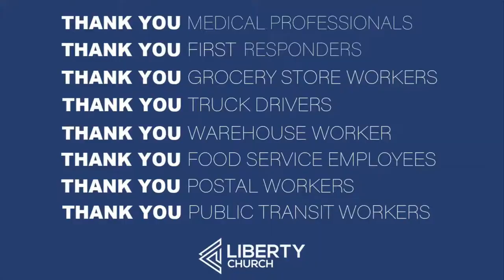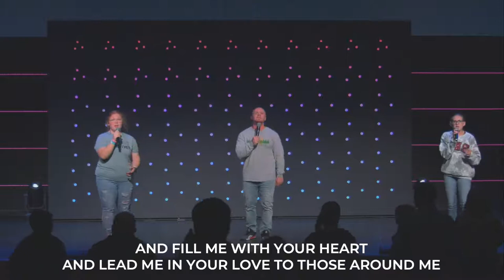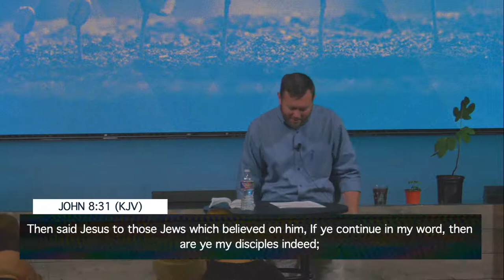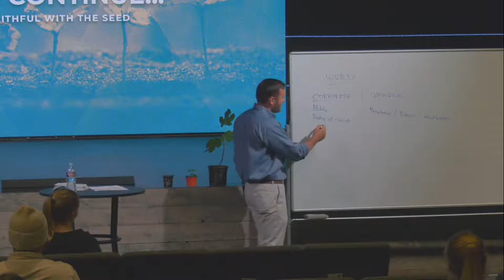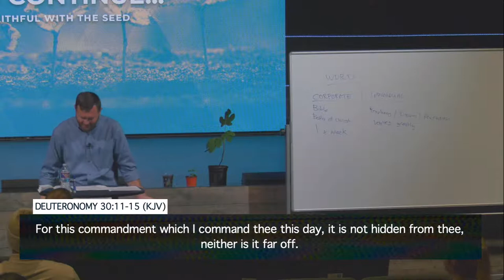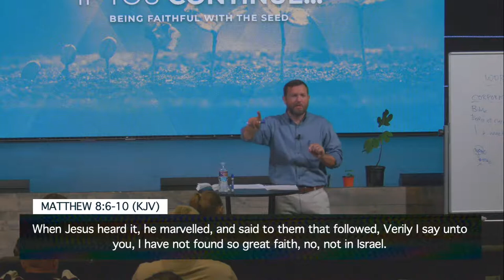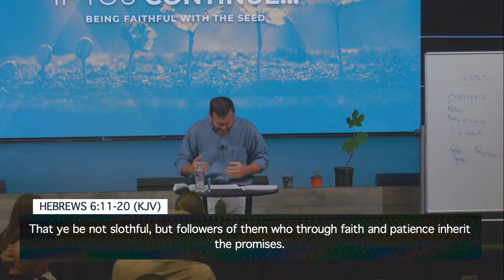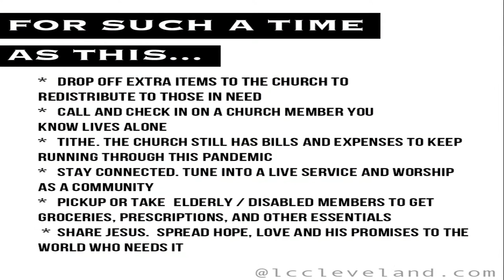If You Continue | Lew Lane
JOIN us NOW for tonight's mid-week worship experience!